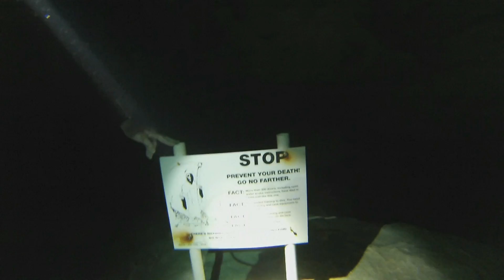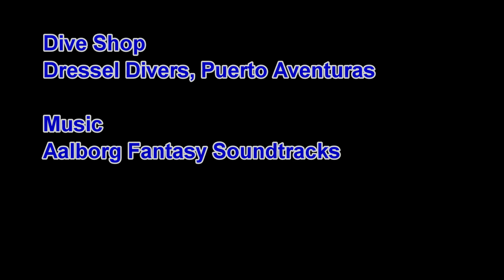Taj Mahal Cenote Scuba Dive - Playa del Carmen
This was a 2 tank dive at Taj Mahal cenote in Playa del Carmen June 16, 2014. The dive was with Dressel Divers in Puerto Aventuras just outside of Play del Carmen at Barcelo Maya Colonial. Max depth was 50 feet and average depth was 25 feet. Very relaxing and fun dive.